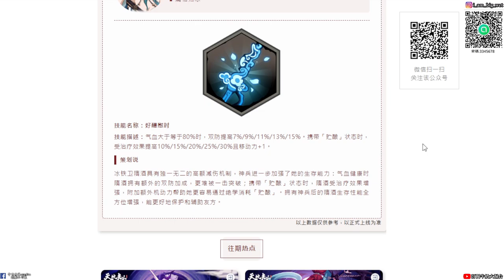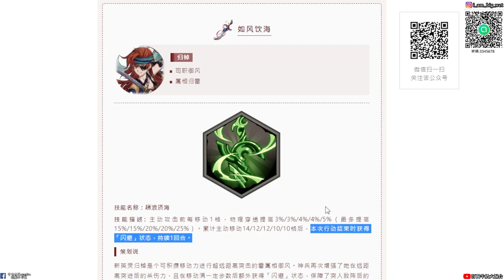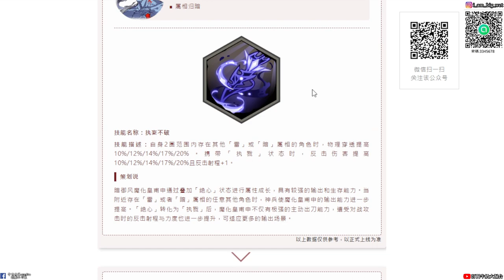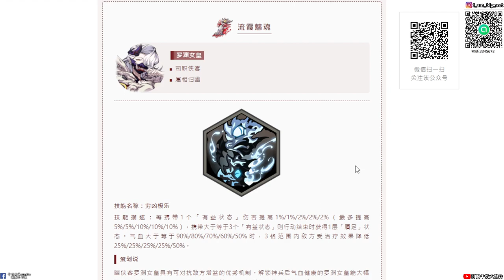【天地劫手遊】#20 神兵技能介紹|史上最差的神兵技能 隋酒?|隋酒 幽陰歙 魔化皇甫申 歸棹(雷屬曹沁)|牛奶大濕台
2.如果有喜歡天地劫手遊的朋友，可以加入大濕的LINE社群
密碼:3345678